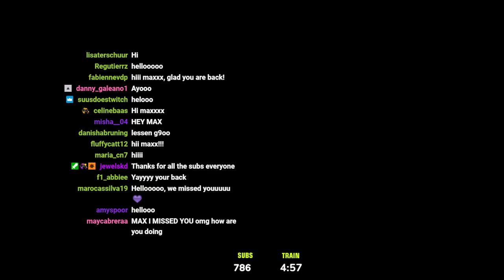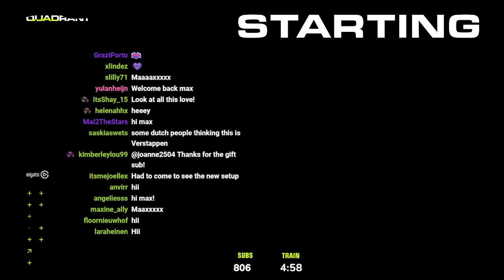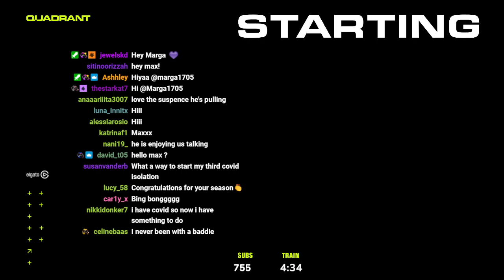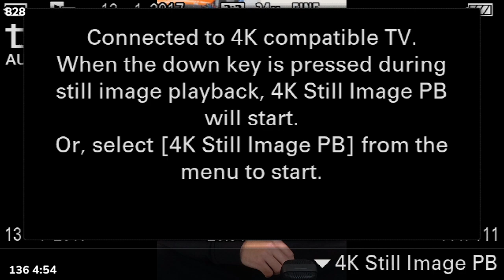Max Fewtrell Twitch Stream 04/02/22 Pt. 1